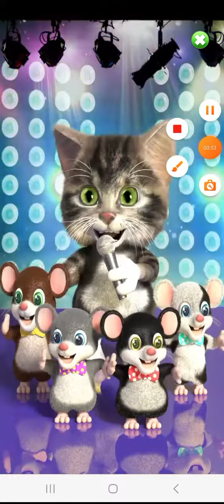talking bob cat and the kids and the app for iPhone iPad